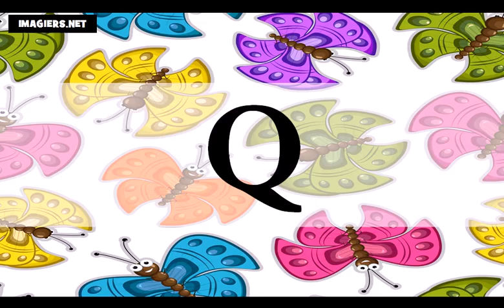من زبان فرانسه = الفبا